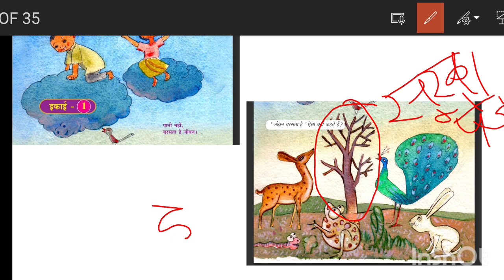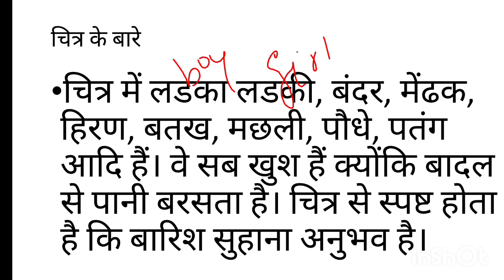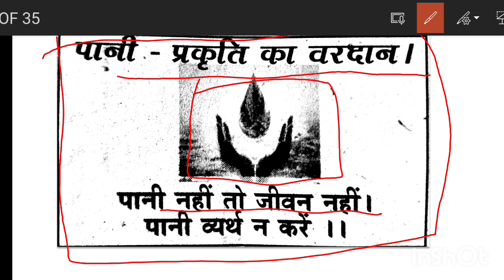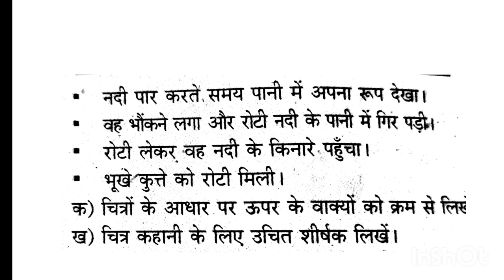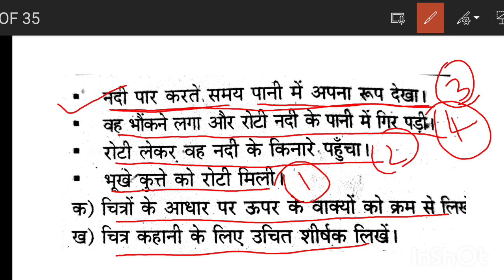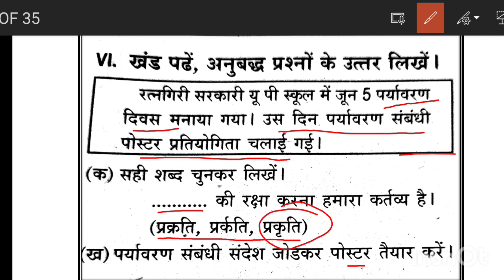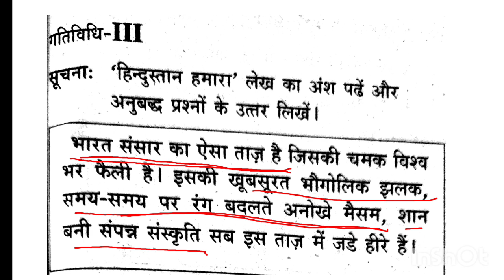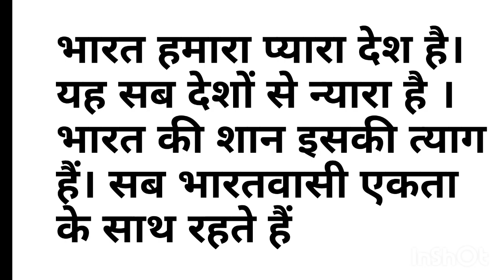Class 6 Hindi Onam Exam Question Paper/ std 6 first term exam questions and answers/class6